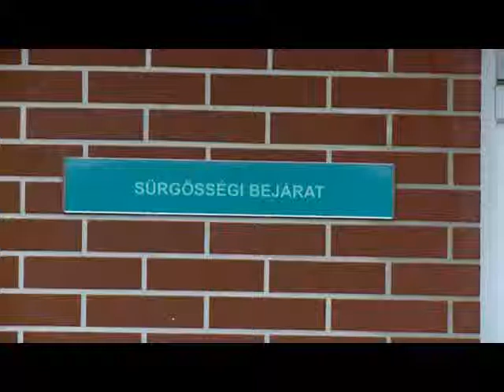Betegszállító balesete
Betonoszlopnak csapódott egy betegszállító autó a kora reggeli órákban. A kocsi 6 beteget és egy ápolót szállított, mindnyájan megsérültek, egyikőjük súlyosan. A betegek kontrollvizsgálatra mentek volna a megyei kórházba. Hogy hibázott-e a csúszós úton a sofőr a baleset során, azt a rendőrség még vizsgálja.